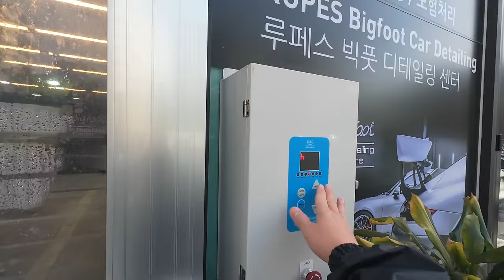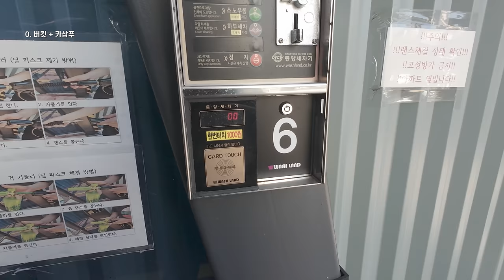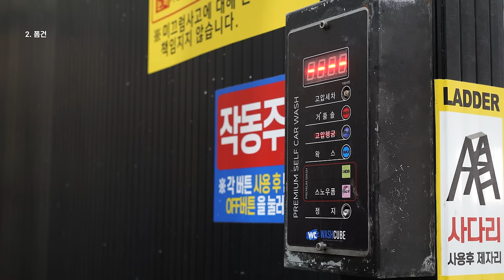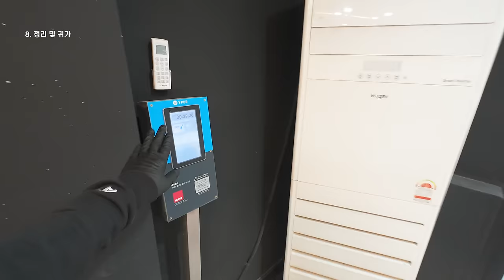셀프세차를 포기한 당신에게 추천하는 미니멀리즘 세차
엄청난 장비와 복잡한 세차 방법 힘든 세차체력으로
셀프세차를 포기하신 분들이 많습니다

세차하기 힘든 겨울,
새해 첫세차를 초심으로 돌아가봤습니다

최소한의 장비와 최소한의 스크레치방지, 적은 비용으로
깨끗하게 세차해봤습니다

채널에 가입하여 혜택을 누리십시오.

영상 속 미니멀리즘 세차 준비물

그립파즈 스킨 니트릴 장갑 L
아담스 접이식 버킷
코스트코 타월
간바스 스크래치리스 워시타월

0:00 인트로
1:44 미니멀리즘 세차 준비
3:18 고압수
4:03 폼건
5:11 핸드워시
9:00 고압수
9:34 건조
12:25 퀵디테일러
13:57 내부 세차
14:19 끝